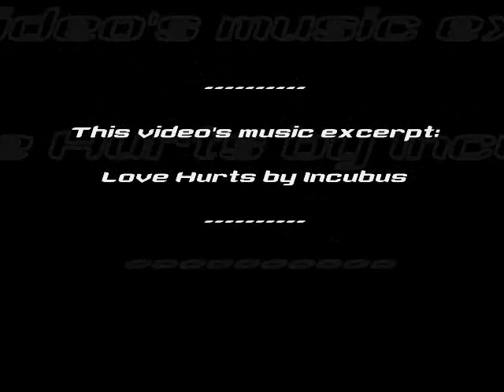Let's Play The Force Unleashed (PS3) #2 - Evince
Darth Vader (a.k.a. Son Goku's alter ego) kamehamehas wooden doors, chokes people then tosses them into the surf and chokes slams people on bridges. What can this guy not do? Well, he does appear to exercise caution against scared, helpless, defenseless, little children.